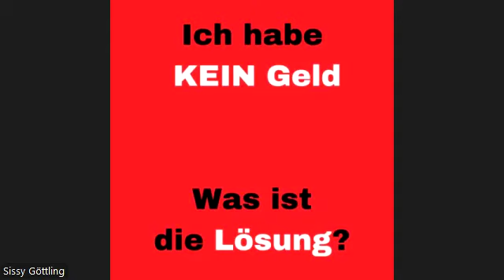Ich habe kein Geld! Was ist die Lösung? Großes Thema für viele Menschen!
Ich bin spirituelle Lehrerin der NEUEN ZEIT.

Gerne begleite ich dich in der Gruppe bei meinen Onlinekursen oder/und auch gerne in Einzelterminen.
Terminvereinbarungen über meine Kontaktformular auf meiner Website

Ich diene der Harmonisierung für Körper, Geist und Seele und ersetze keinen Arzt oder die Schulmedizin.
Alle Videos und Aufnahme dienen nur zu Unterhaltung und jeder trägt selbst die Verantwortung.